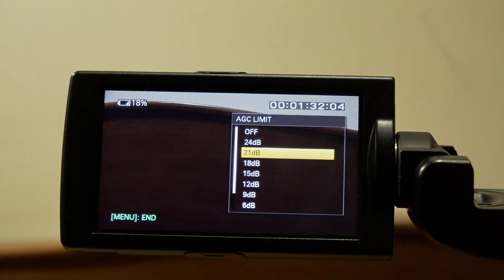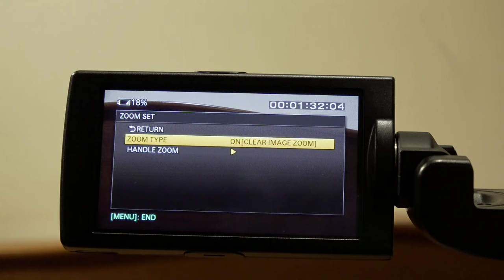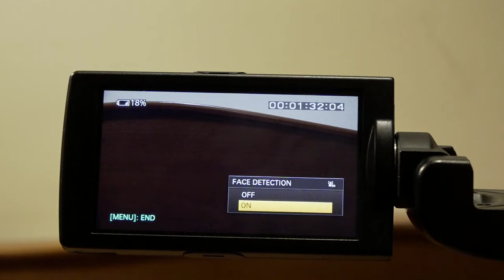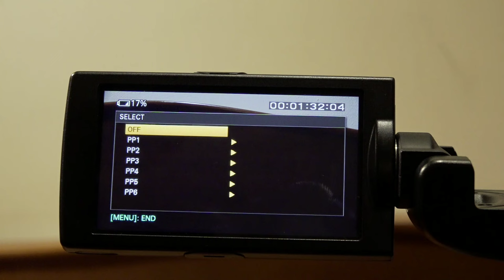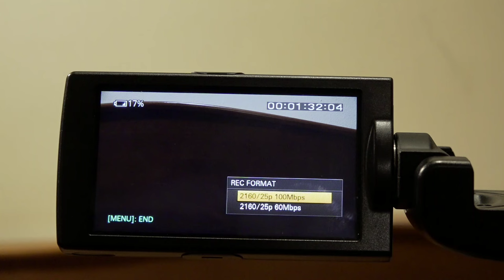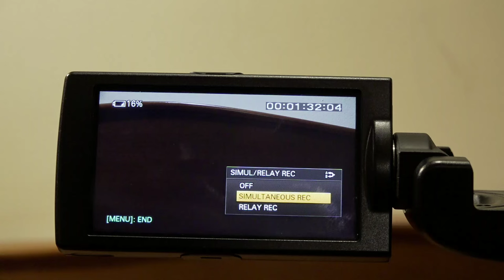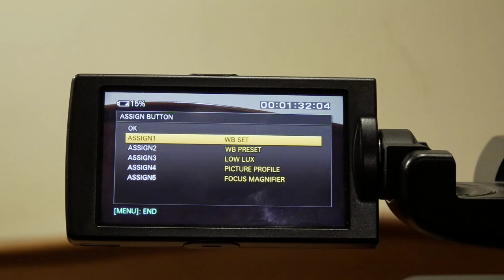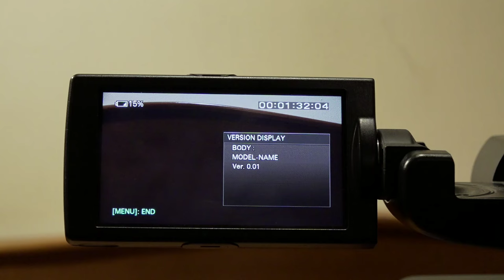Sony HXR NX200 Advance Camera Settings Part 1 | in Hindi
Hi guys is video mai main btanee Vala hi about Sony ke NX200 kee basic Camera Settings ke baree me jasee ke ap logo see lagata requests aarahee thi ke settings ke baree me btaee ..
To mnee finally ye video realize kr diya haii or ye ap ko explain krega advance settings ke baree me ..
Ham is video ko puraa raengee 3 part me ak hai Basic Settings Part 1
2nd hai Advance settings part 2
3rd hai Trouble shoot settings..

Sony HXR-NX100 Full HD Camcorder (Black)

Sony FDR-AX700 4K HDR Camcorder

Sony HXR-NX5R NXCAM Professional Camcorder with Built-In LED Light

Sony PXW-FS5M2 4K XDCAM Super 35mm Compact Camcorder with 18 to 105mm Zoom Lens

Sony FDRX3000/W Underwater Camcorder 4K, White

SONY PXW-Z190 4KHDR 3-CMOS 1/3" Sensor XDCAM,XAVC,WiFi,Live Streaming,Camcorder

Best Camera of the year
Sony A7M3

Sony A6000 Budget Mirror less

Best Hight Resolution Mirro less - Sony A7 R3

Lens for Video shooting

Best Camcorder NX100

Memory card Sony 64Gb 95mbps

Compact Professional camcorder

Best Action Camera - Sony X3000

Best Handy Cam AX700

Sandisk 64gb High-Speed card

Portable SSD Sandisk 500 gb